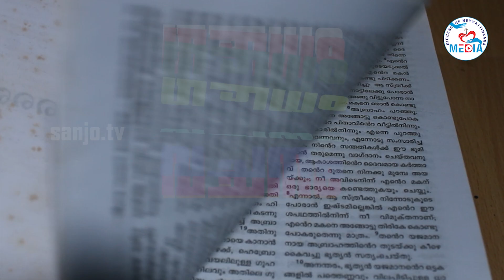Vachanam II Rev. Fr. Jino V.O. II 14.07.2024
Vachanam II Rev. Fr. Jino V.O. II 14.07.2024 II Sanjo Communications Official YouTube media platform of the Latin diocese of Neyyattinkara